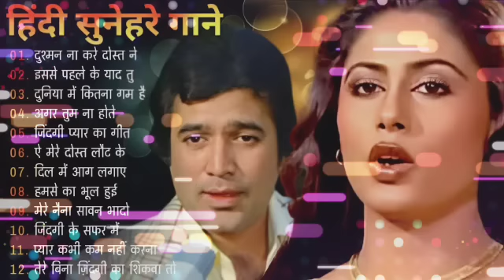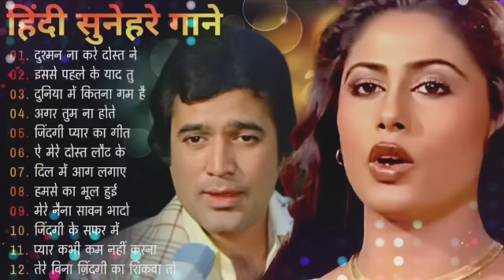पुराने सुनहरे गाने l Old Is Gold l Bollywood classics song l